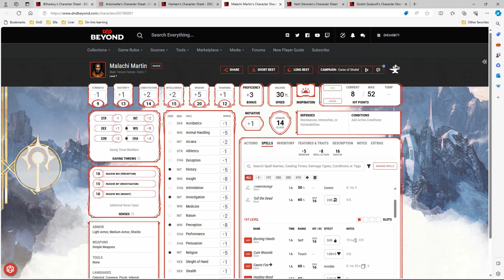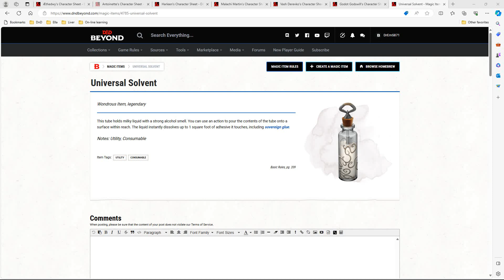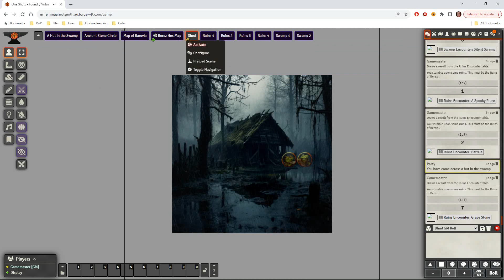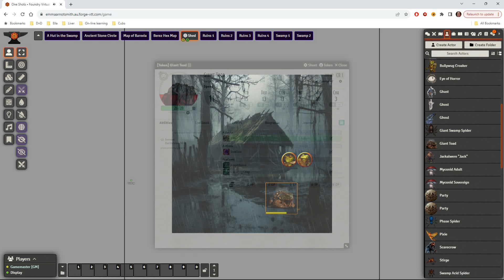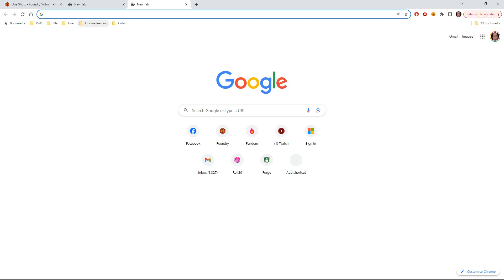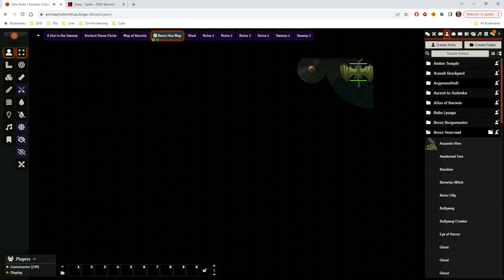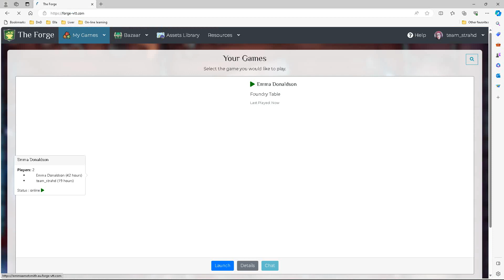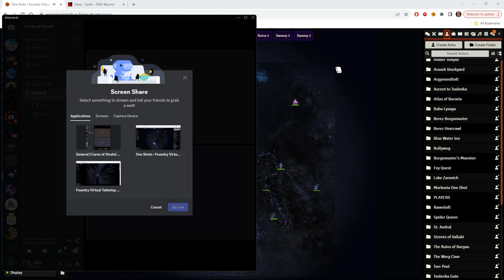CofS Session 32